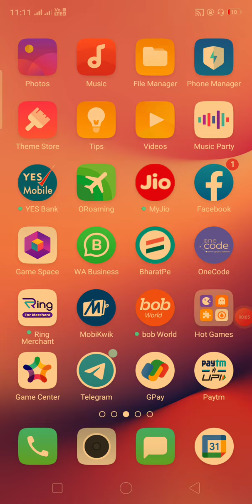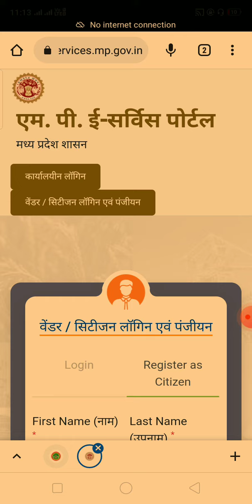rojgar panjiyan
rojgar panjiyan hona chalu ho chuke hain.